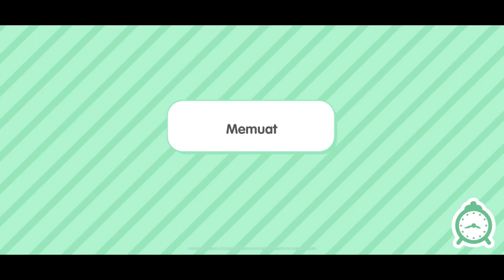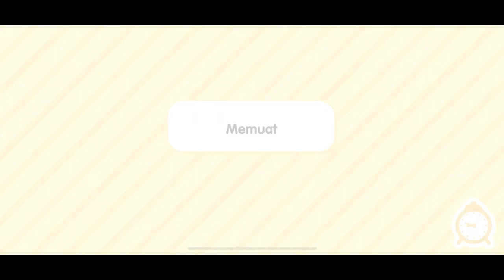A day in my life | Si Ungu Belanja di Temenin Sultan ‼️😲 Toca Boca Life World | Drama Toca Boca